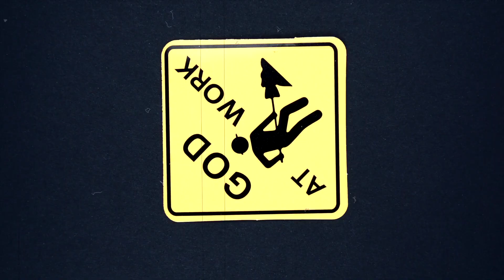Grade 5&6 - Jan 28 & 29 - No Equip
There is no Equip this weekend! We encourage our students to join us in the adult service.

Connect with Grade 5&6 Ministry Today---
cschurch.ca/grade56connect